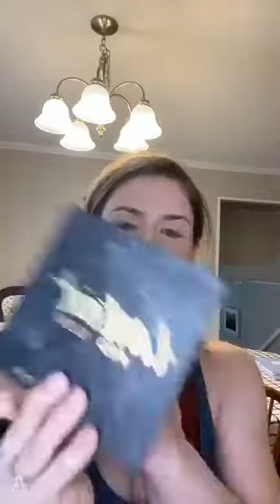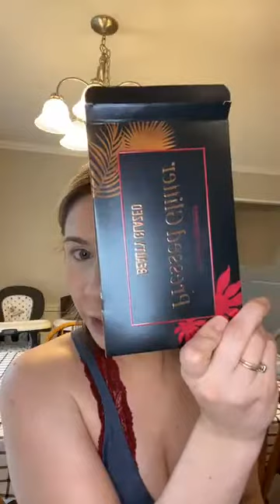New Glitter Pallets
Watch me use my new glitter pallet and use them correctly!